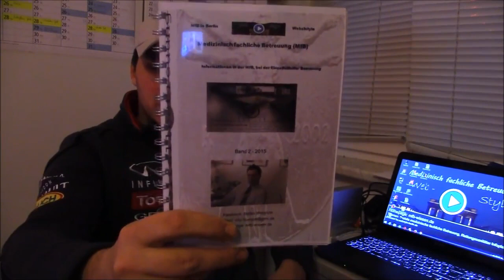Probleme und Lösungen in der Erziehung